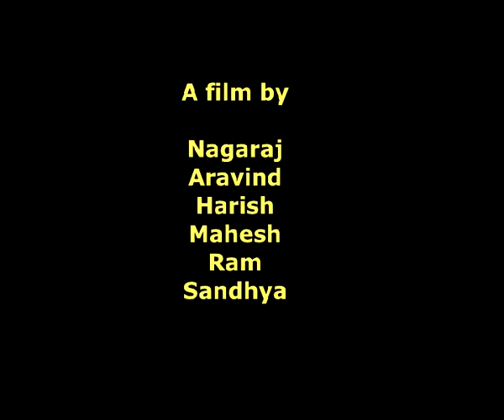NO DUST BINS